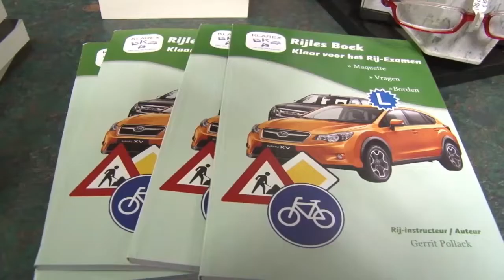11 04 2019 Boekpresentatie Gerrit Pollack